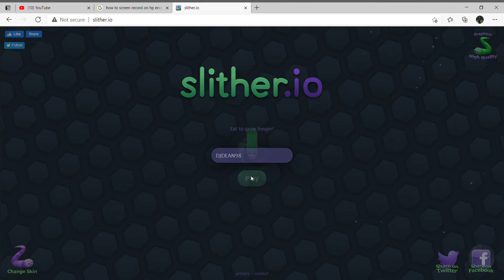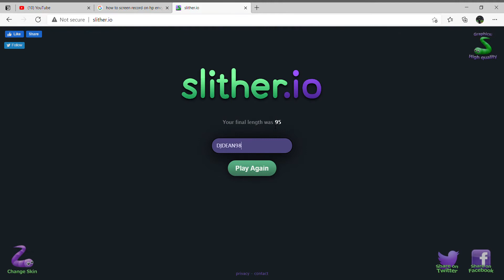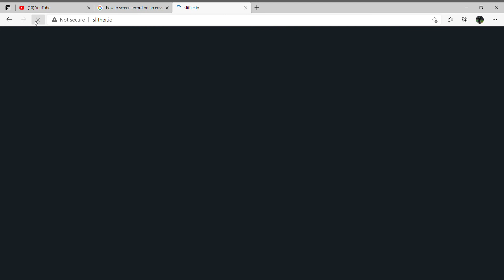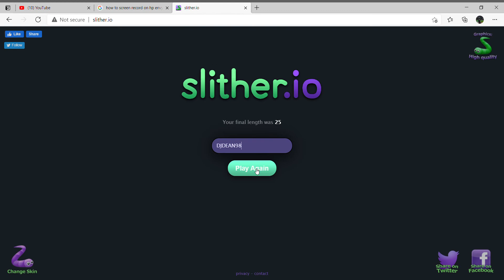Playing Slither.io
Hi, this is my first YouTube video. In this video, I show you some tips and tricks on Slither.io. Note that this video has no audio. And also, I own no rights to the game Slither.io. This video is a premiere.
Once again, Slither.io belongs to composers and publishers.

Joined Mar 5, 2021
Filmed in: March 2021
Subscribes: Sorry this info is unavailable
Topic: Gaming & Entertainment
Video type: Premiere